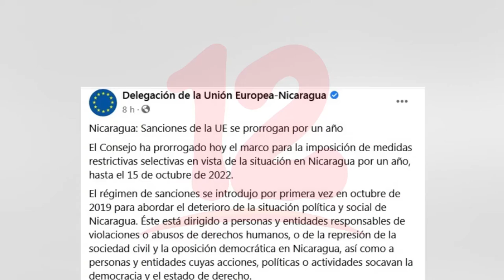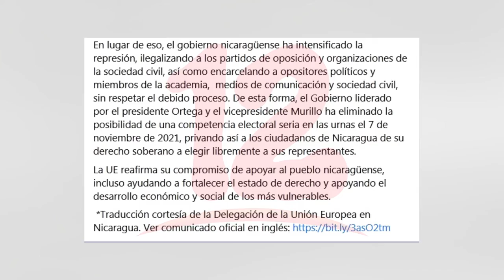Consejo Europeo mantiene medidas de presión hacia Nicaragua por un año más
Noticias12Nicaragua Consejo Europeo mantiene medidas de presión hacia Nicaragua por un año más